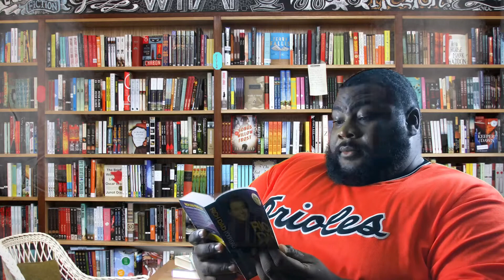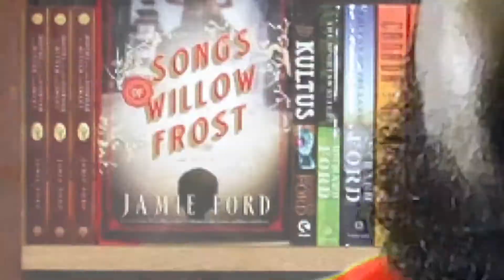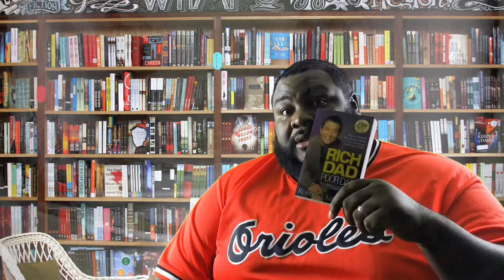THE BookCLUB: Rich Dad Poor Dad Chapter 1 Summary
Well, here we are. I started the book club so, people can do more than just sit around and social media all day. That can drive you crazy. So, this video is going to recap chapter one. Shortly, I will add a link for Chapter 1 Discussion.